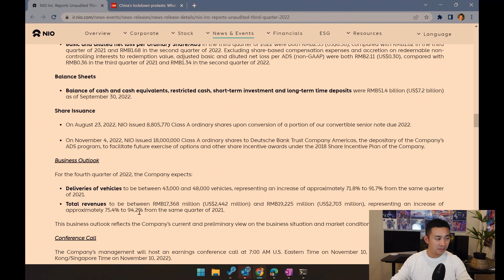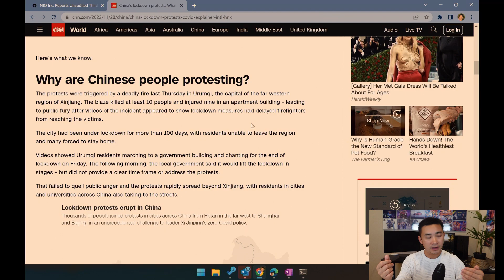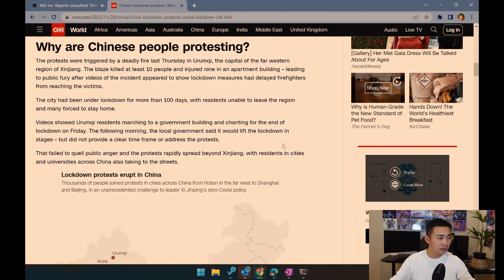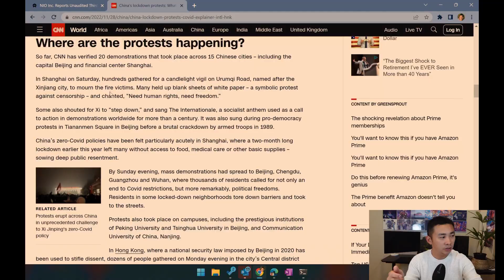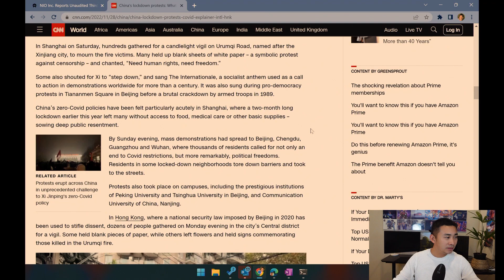NIO is likely to Miss Its Q4 Delivery Target | NIO Stock | 11/29/2022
NIO Stock trading around $10
1. Business Outlook

2. Lockdowns everywhere and protests everywhere
To make this prediction that NIO is not possible to meet its Q4 target. We need to know about the lockdowns and protests.